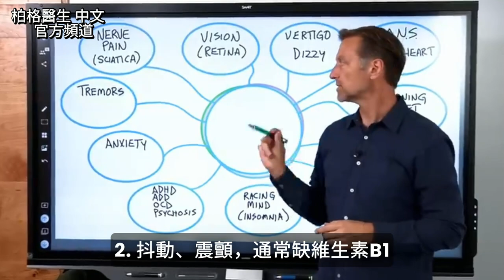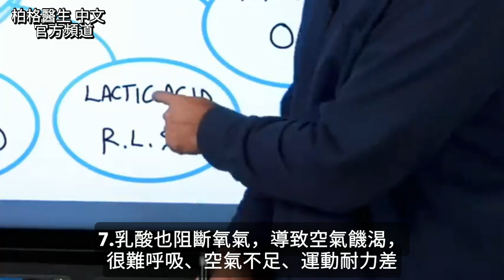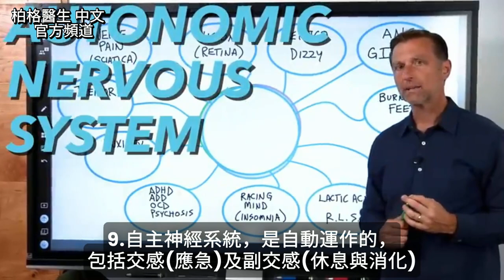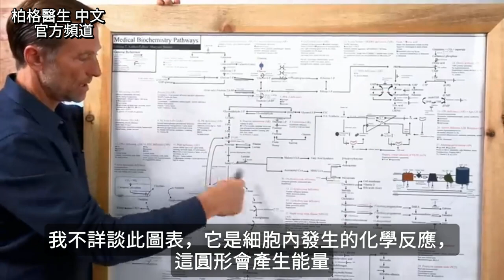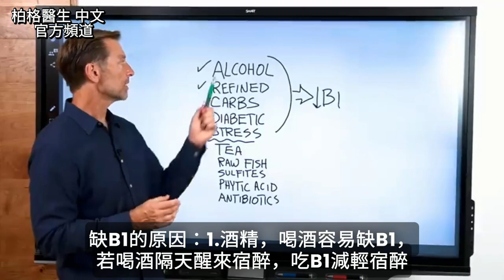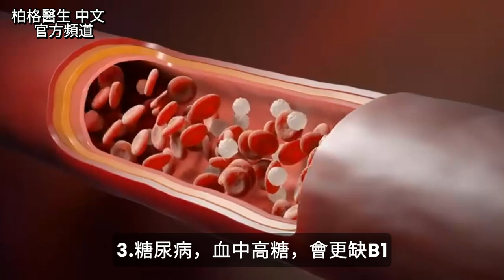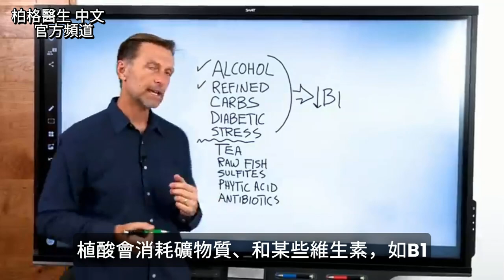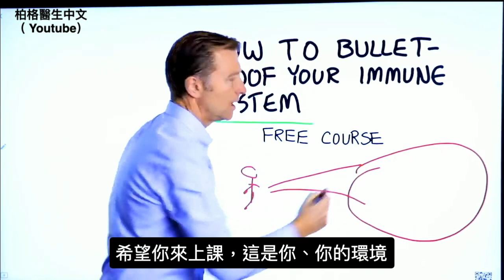修復神經損傷,最重要的維他命B1?自然療法,柏格醫生 Dr Berg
保健神經的 最重要的維生素資訊！
0:00 神經問題背後的首要維生素缺乏
0:11 症狀
3:20 缺維生素B1和神經痛
4:38 缺B1的原因
5:56 我推薦的天然B1
6:04 其他缺B1原因

柏格醫生 dr berg 談：您能猜出週邊神經病變等神經問題背後的首要維生素缺乏嗎？這是缺維生素B1！

缺B1的可能症狀：
1.神經痛(坐骨神經痛)
2.震顫
3.焦慮
4.注意力缺陷過動症(ADHD)、注意力缺失症(ADD)、強迫症(OCD)與精神病
5.睡前思考過度或失眠
6.不寧腿症候群
7.空氣飢渴
8.腳或手有灼熱或麻木感
9.自主神經系統問題
10.眩暈
11.視力問題

缺B1的原因：
1.酒精
2.精製碳水
3.糖尿病
4.壓力
5.長期大量喝含咖啡因的茶
6.生魚
7.亞硫酸鹽(Sulfites)
8.植酸
9.抗生素

B1是修復神經的最佳維生素之一。
確保從天然來源B1。營養酵母是B群的重要來源。您可吃營養酵母粉或吃補充劑。

艾瑞克柏格(Dr Eric Berg)醫生介紹：
58歲，脊椎醫生， 他是弗吉尼亞州、加利福尼亞州和路易斯安那州的3州脊椎科醫生，￼執照一直維持有效。他是全球知名的健康生酮飲食和斷食專家，也是《新體型指南》和KB Publishing出版書作者。